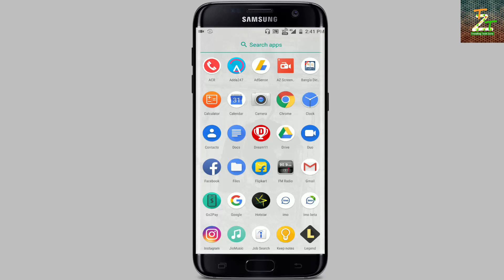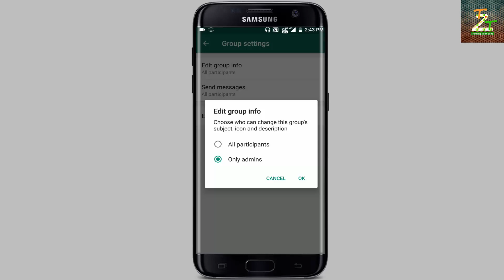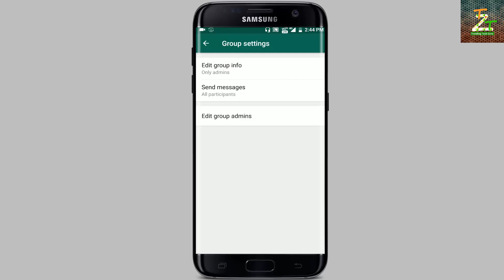In whatsapp Group Group Admin Can Only Send Message # Trending Tech Zone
Note : This is whatsapp group trick video.

Video Information :

                                 Hello friends Rounak here,so friends in this video i am going to tell you that in a group only group admin can send message other member is not,so how you do that, for more detail you watch this video.